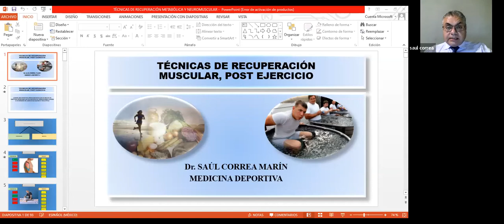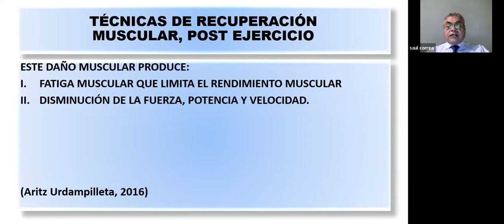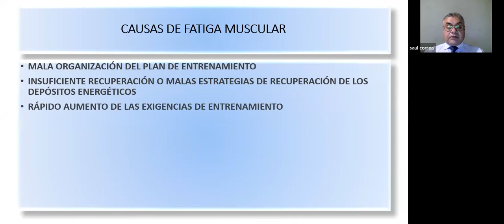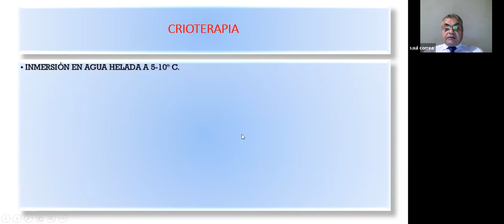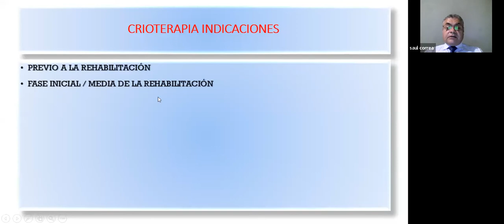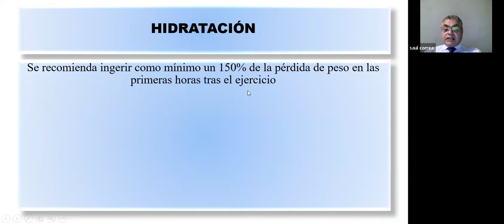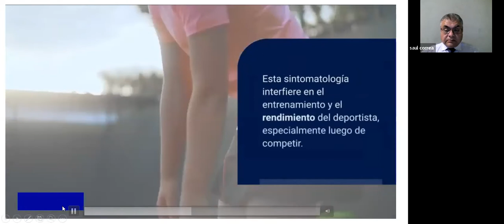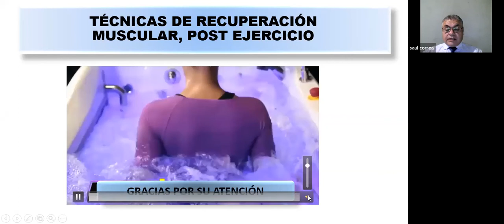Master Class: Técnicas de recuperación muscular Post Ejercicio en Fisioterapia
Miércoles 17 de Agosto 20:00 Hrs.
Dr. Saúl Correa Marín

Médico cirujano por la escuela nacional de estudios profesionales iztacala (UNAM) especialidad en medicina del deporte en la escuela superior de medicina (IPN) estudios en masaje deportivo, relax, reductivo, hidroterapia y kinesiología en la escuela palmer de masaje integral y ciencias quirofisicas profesor de la universidad vizcaya de las américas, profesor del instituto universitario metropolitano en Tepic, Nayarit